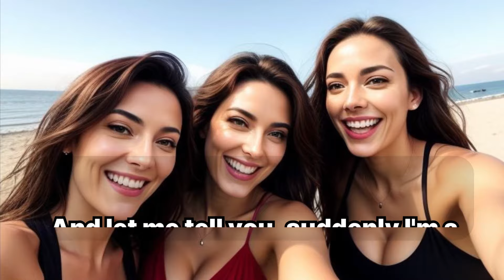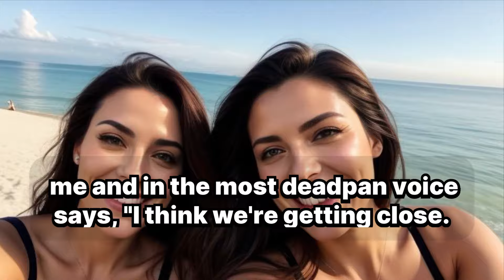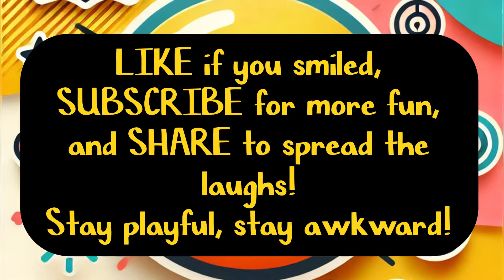The Nipple-Or-Gasm Conundrum: Is This Really Happening?" | Funny Couples Sex Talk | Nipple Orgasm!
The Nipple-Or-Gasm Conundrum: Is This Really Happening?" | Funny Couples Sex Talk | Nipple Orgasm Comedy!

Description: "Watch as we dive into the hilarious world of nipple orgasms and relationship dynamics, perfect for couples looking for a comedic take on sex education. Get ready to laugh out loud!"